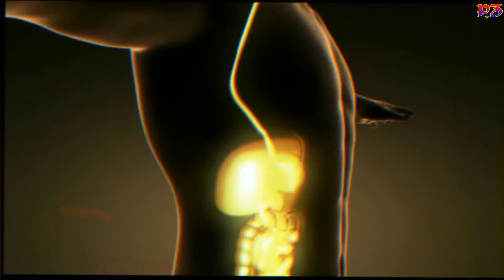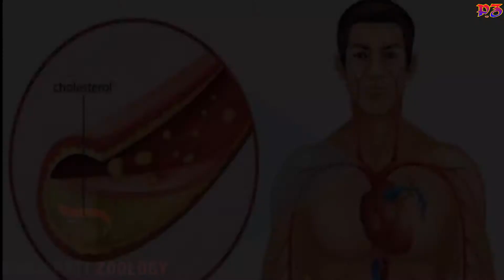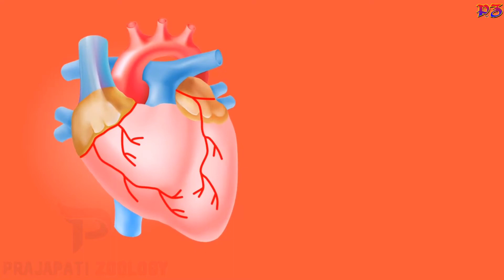बटेर खाने के फायदे || benefits of eating quail, Prajapati Zoology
दोस्तों अगर आप नॉनवेज खाना पसंद करते हैं तो आपने कई तरह के नॉनवेज खाए होंगे जैसे कि मछली, चिकन, मटन  इत्यादि। लेकिन आपने कभी बटेर का मीट शायद ही खाया होगा। दोस्तों बटेर को इंग्लिश में Quail कहा जाता है। लोग इसके अंडे को भी बहुत शौक से खाए जाते हैं और इसका मांस भी खाना पसंद किया जाता है। अगर आप एक बार बटेर का मांस खाएंगे तो आपको काफी ज्यादा फायदे देखने को मिलेंगे।

आजकल  बटेर (Quail) पालन का बिजनेस भी बहुत ज्यादा फल फूल रहा है क्योंकि लोग बटेर का मांस खाना बहुत ज्यादा पसंद कर रहे हैं। बटेर के मांस में मुर्गी से ज्यादा प्रोटीन पाया जाता है और इसके अंडे भी ज्यादा प्रोटीन पौष्टिक माने जाते  है।

बटेर भारत का पक्षी नहीं है, यह 70 के दशक में अमेरिका से भारत में लाया गया था । उसके बाद से ही हमें बटेर देखने को मिल रहे हैं नहीं तो हमें सायद ही पता होता कि बटेर क्या होता है।

और भी वीडियो देखने के लिए इन लिंक को क्लिक करें

धन्यवाद ||